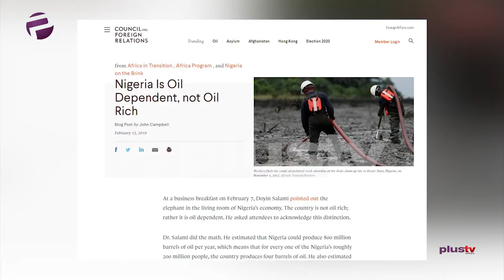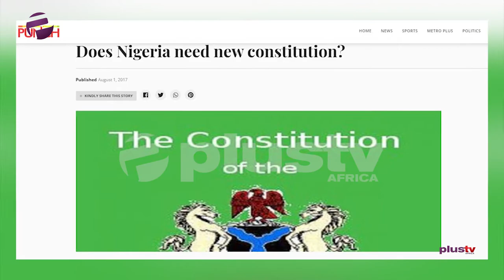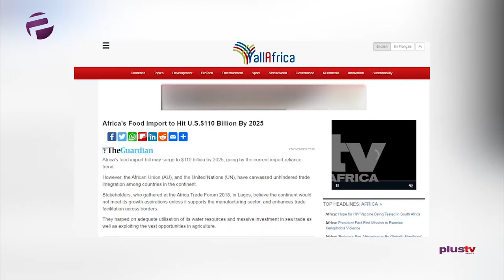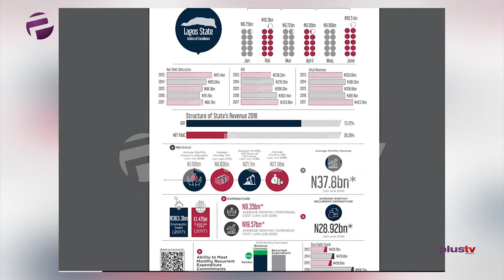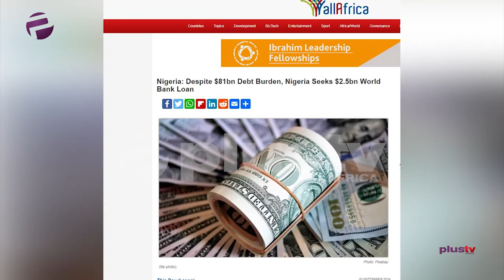REVEALED: The Laziest States in Nigeria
The Advocate Episode 37 - Ready or Not! (Towards an Independent Nigeria)

Gbolahan is a fresh face on the program, but a seasoned advocate nonetheless; will be laying things bare and provoking us on a certain matter of Independence.